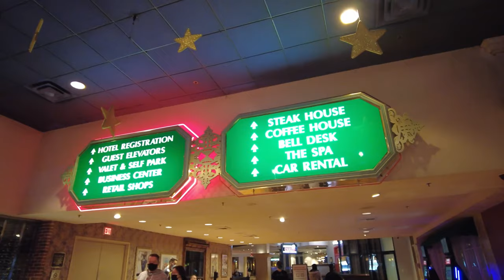Walking Inside Circus Circus Reno Nevada 2021 4K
walk around the Circus Circus Casino in Reno Nevada. The was recorded in April 2021.

Video Equipment used:
Camera DJI Pocket 2

Insert these links in your YouTube video description:
My Channel: -  Richard's World
Thanks, Richard